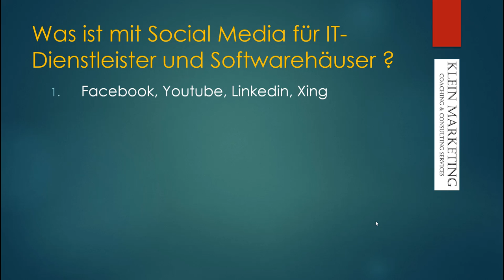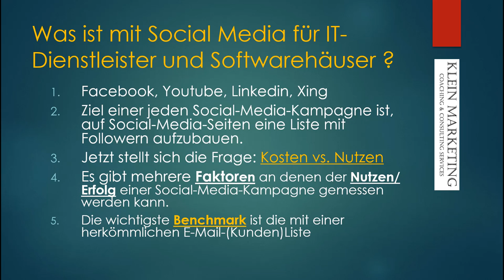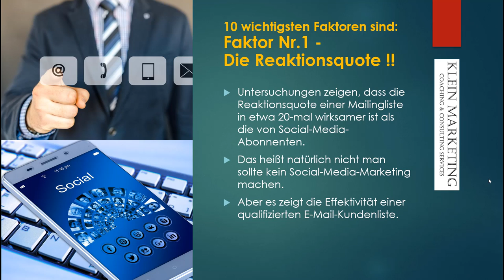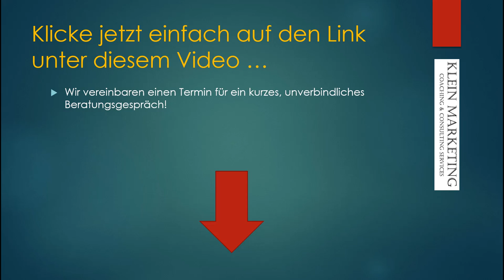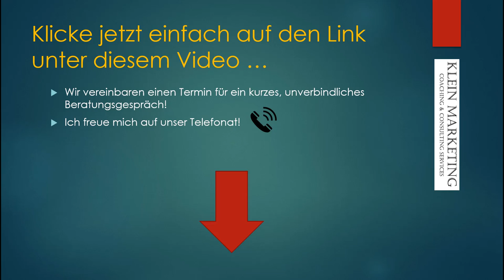Social Media vs. E-Mail Kundenlisten - Performance Marketing Quick Tipps #01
Was ist mit Social Media für IT-Dienstleister und Softwarehäuser ?
1. Facebook, Youtube, Linkedin, Xing
2. Ziel einer jeden Social-Media-Kampagne ist, auf Social-Media-Seiten eine Liste mit Followern aufzubauen.
3. Jetzt stellt sich die Frage: Kosten vs. Nutzen
4. Es gibt mehrere Faktoren an denen der Nutzen/ Erfolg einer Social-Media-Kampagne gemessen werden kann.
5. Die wichtigste Benchmark ist die mit einer herkömmlichen E-Mail-(Kunden)Liste

💥 10 wichtigsten Faktoren sind: Faktor Nr.1 - Die Reaktionsquote !!
▶ Das heißt natürlich nicht man sollte kein Social-Media-Marketing machen.
▶ Aber es zeigt die Effektivität einer qualifizierten E-Mail-Kundenliste.

Einfach Eintragen! – Wir vereinbaren einen Termin für ein kurzes, unverbindliches Beratungsgespräch, entweder am Telefon damit wir auch Ihnen ein individuelles Angebot für eine passgenaue Neukundenakquise B2B erstellen können.

Happy Hunting!